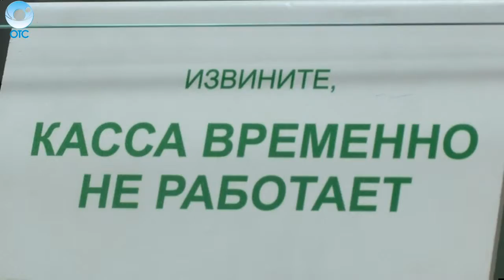Минздрав расфасовал настойки